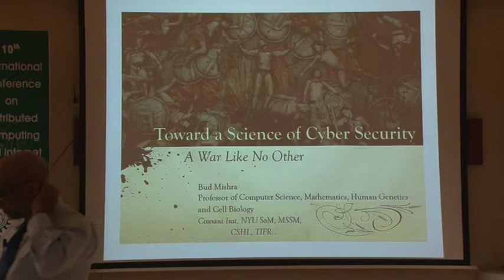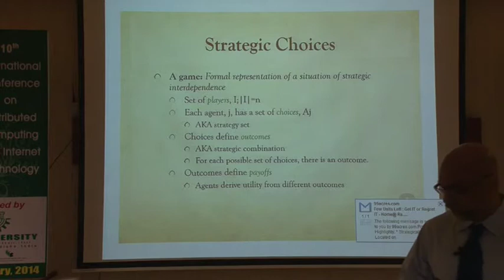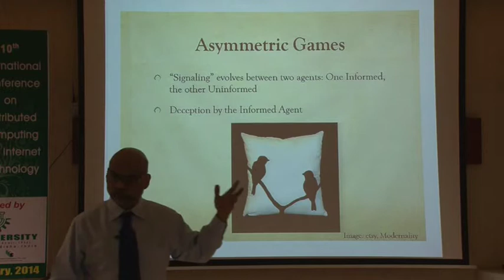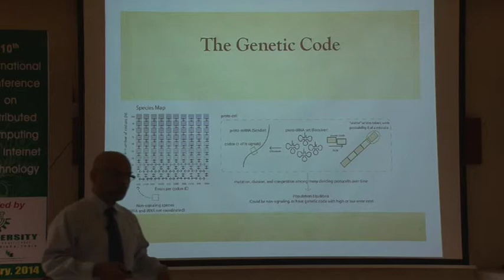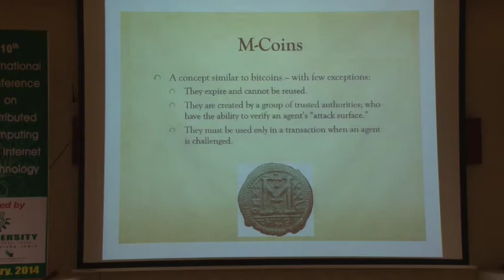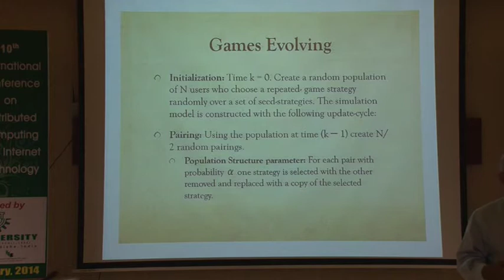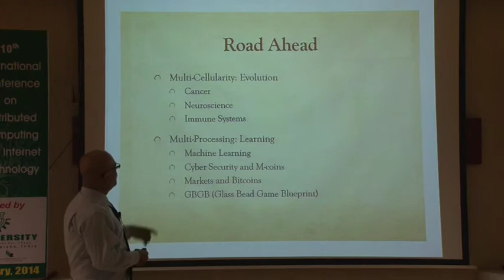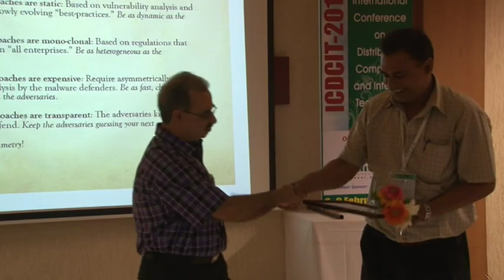Bud Mishra - ICDCIT 2014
Cyber Security via Signaling Games: Toward a Science of Cyber Security

In March of 2013, an attacker issued a distributed denial of service (DDoS) attack that was so massive, it slowed internet speeds around the globe. Known as Spamhaus, this attack clogged servers with dummy internet traffic at a rate of about 300 gigabits per second. By comparison, DDoS attacks against banks typically register only 50 gigabits per second, according to a recent article in Business Week. The Spamhaus attack came 13 years after the publication of best practices on preventing DDoS attacks, and it was not an isolated event.

Recently, in collaboration with the Carnegie Mellon Software Engineering Institute we have devised a game-theoretic approach to address this problem. This research aims to understand and seek complex patterns in malicious use cases within the context of security systems and to develop an incentives-based measurement system that ensures a high level of resilience to attack.

Joint work with Will Casey, Jose Morales, Thomson Nguyen, Jonathon Spring and Evan Wright.